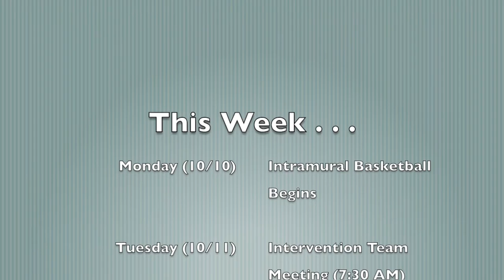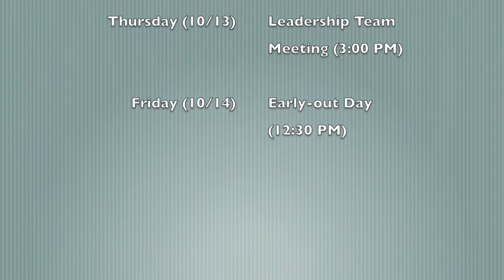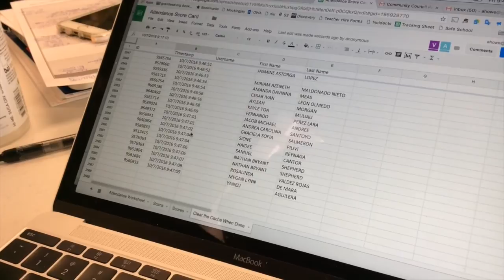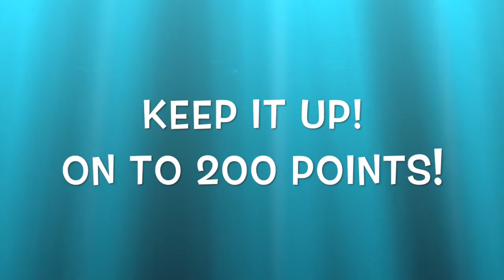Mustang Media 9